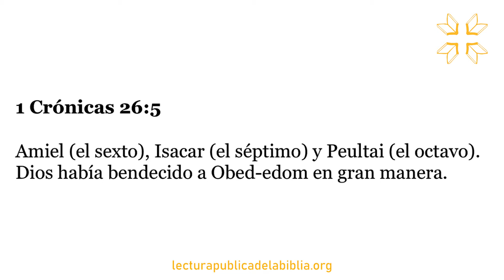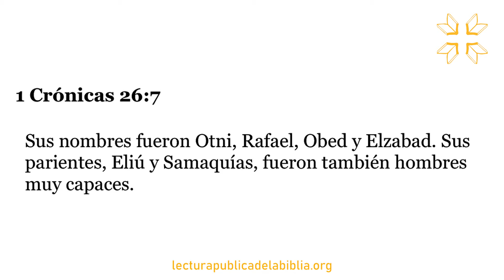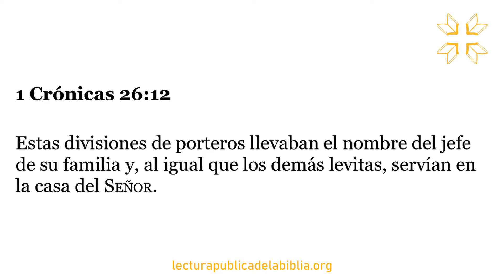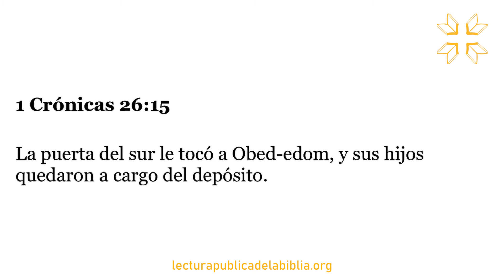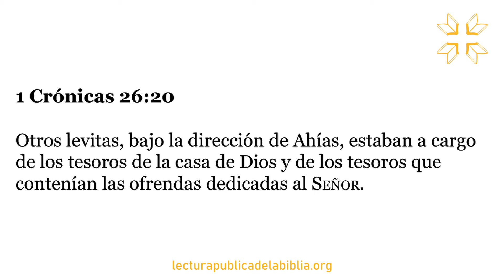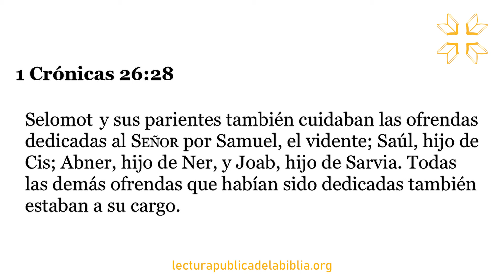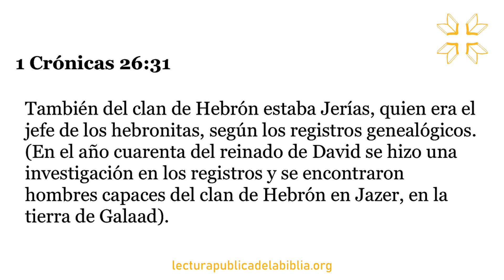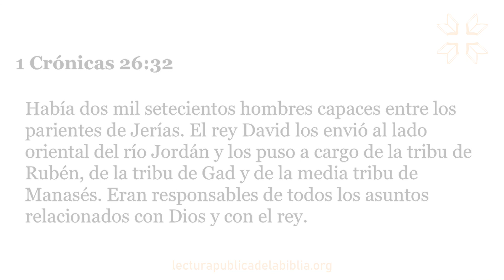Audio Biblia Dramatizada | 1 Crónicas 26